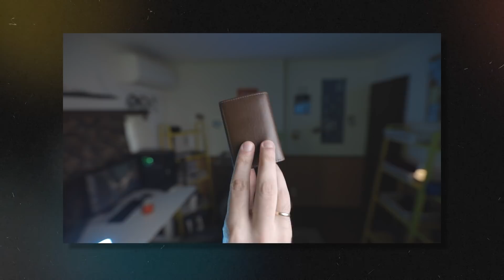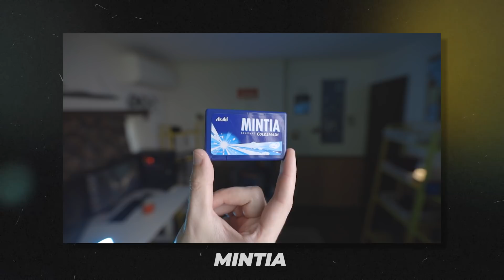Что я ношу с собой КАЖДЫЙ ДЕНЬ. Ежедневные аксессуары в Японии.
Что я ношу с собой КАЖДЫЙ ДЕНЬ. Что в моей сумке на 2020 год?  Ежедневные аксессуары в Японии
🔵Музыка из моих видео (ссылка на месяц бесплатного использования):
🔵Для блогеров подойдет план PERSONAL (один YouTube-канал, Twitch, Instagram и т.д)
🔵Для использования в коммерческих видео выбирайте план COMMERCIAL